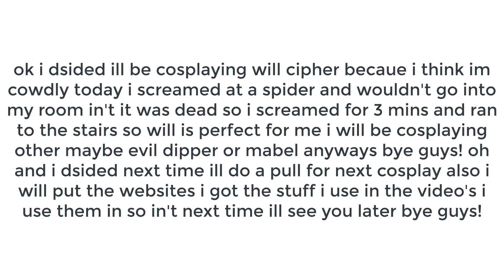the cosplay i dsided to do and a weird story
ok so the spider may or may not have not been in my room it was in my siblings so i ran from a spider that wasnt in my room so i guess i was just being stupid annnnyway i dsided ill do a vote for the next cosplay